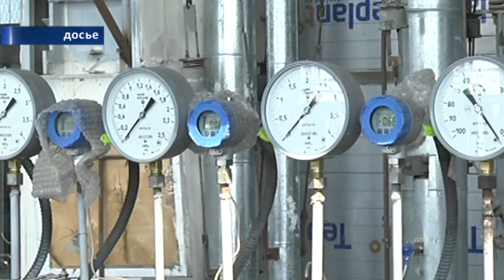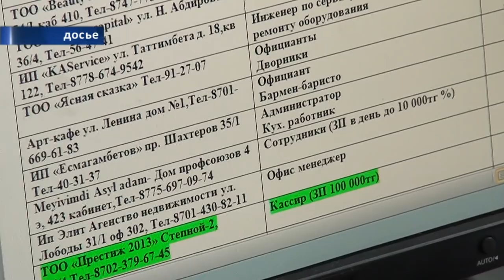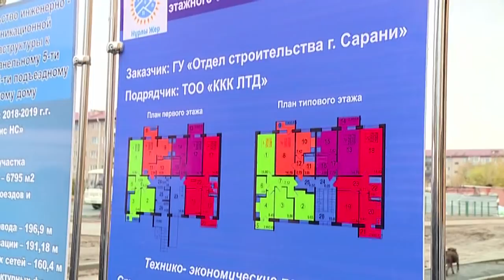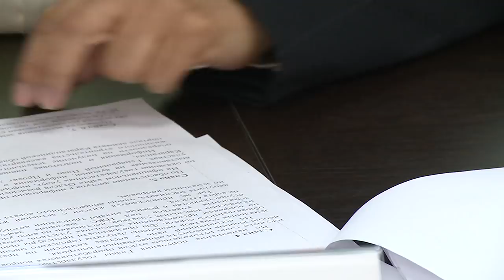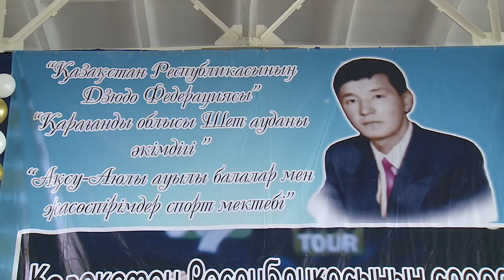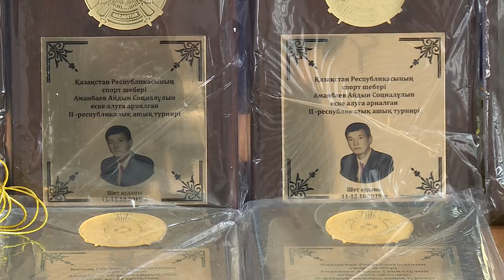14/10/2019 - Новости канала Первый Карагандинский